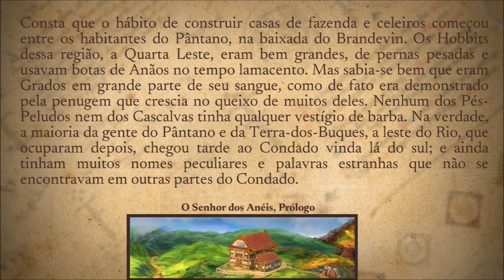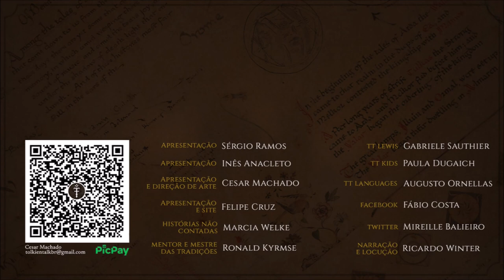Grados (Stoors) | TT 771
Os Grados eram os Hobbits mais largos e pesados, com um dialeto próprio adquirido nos locais por onde passaram. Sméagol era dessa raça de Pequenos.

APRESENTAÇÃO

CONFIRA TAMBÉM!

MÍDIAS SOCIAIS

TRILHA SONORA

Trilha sonora do vídeo:
Artista:
Músicas: Galway
Oppressive Gloom

IMAGENS E ARTISTAS:

J.R.R. Tolkien, Christopher Tolkien, CatapultedCarcass, Anna_Kulisz, itstheblob, kerfisbilun, rearda, jonhodgson, mithgaraf, jkroots, appleplus, williweissfuss.

CAPÍTULOS

00:00 Início
00:21 Introdução
00:52 Considerações iniciais
01:15 Nomenclatura
02:13 Características
05:07 História
08:49 Grados dos Campos de Lis
11:58 Considerações finais